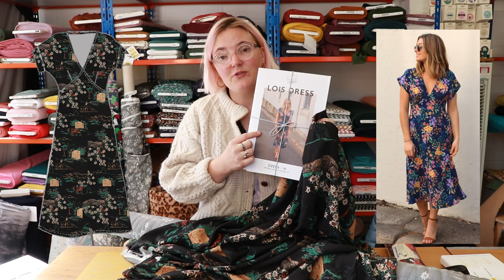New Deadstock Fabrics!